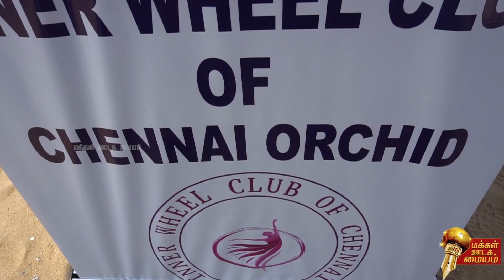ஏன் கடற்கரையைப் பாதுகாக்கனும்? || Makkal Oodaga Maiyam